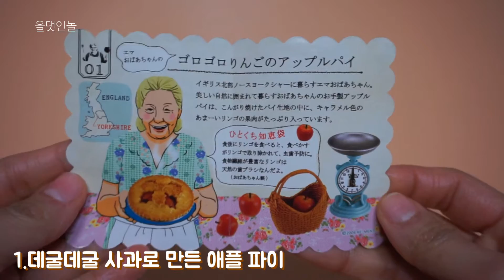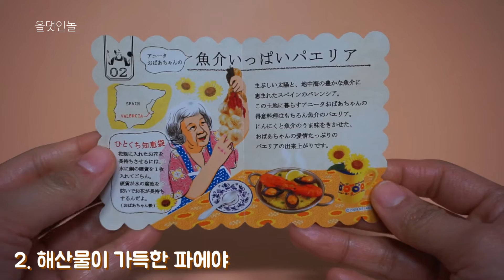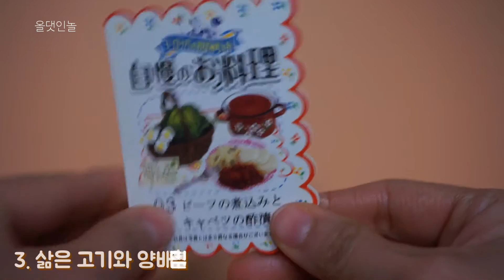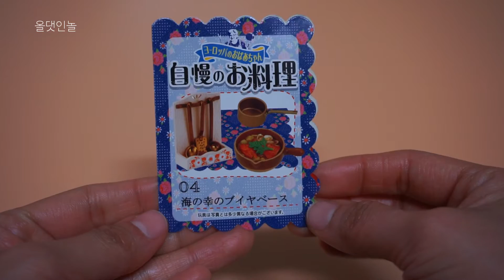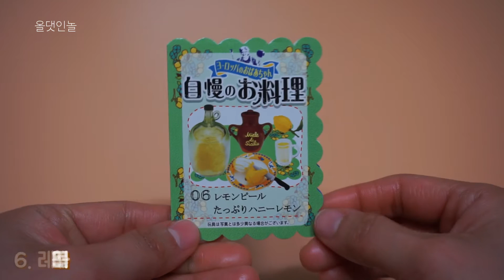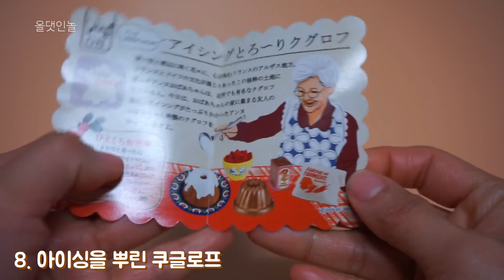[Rement] Boasting a grandmother's boast of Europe /유럽할머니의 자랑요리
유럽할머니의 자랑요리 (2009's)
Boasting a grandmother's boast of Europe
ヨーロッパのおばあちゃん自慢のお料理

1. 데굴데굴 사과로 만든 애플파이(apple pie) 00:17

2. 해산물이 가득한 파에야 (paella full of seafood) 00:13

3. 삶은 고기와 양배추 절임(pickled meat and cabbage) 02:22

4. 해산물로 만든 부야베스 (bouillabaisse made of seafood) 03:22

5. 잘 구운 마르게리타 피자(a well-done margarita pizza) 04:05

6. 레몬 맥주와 허니레몬 가득
(full of lemon beer and honey lemon)04:43

7. 과일로 보글보글 끓인 쨈(a pot of fruit) 05:30

8. 아이싱을 뿌린 쿠글로프 (kouglof with icing) 06:13